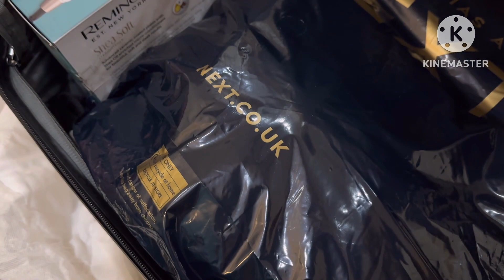Packing ka bana masla or dawat py hoay late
Don’t forget to like this video if you enjoyed watching it, and if you haven’t already subscribed, make sure you to also SUBSCRIBE, and click the BELL ICON so you dint miss out on any videos.